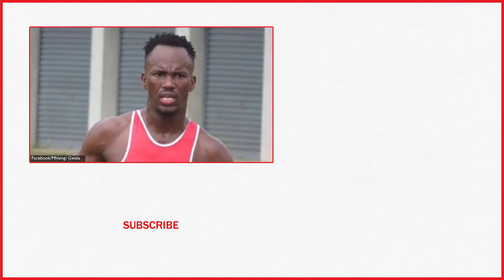Top South African Triathlete Brutally Injured In Chainsaw Attack On Way To Training Session | TIME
Mhlengi Gwala, 27, is undergoing surgery after assailants in South Africa attacked the top national triathlete who was cycling to a training session. They cut into his legs with a blunt saw, causing severe injuries, an athletic director said Wednesday.